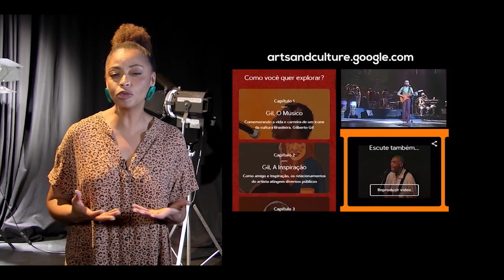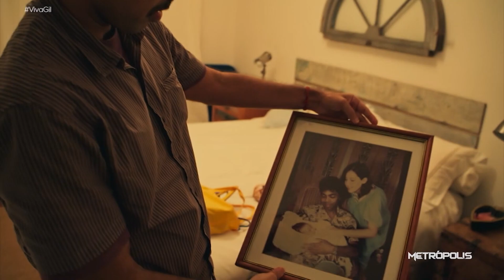Viva Gil | 27/06/22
'Em Casa Com Os Gil' é uma série dirigida por Andrucha Waddington que acompanha a família Gil em um retiro criativo de 20 dias, no interior do Rio de Janeiro, nos preparativos para a turnê que marca os 80 anos de Gilberto Gil. Adriana Couto bateu um papo com alguns membros da família Gil e com o diretor do projeto para saber mais sobre a ideia e o processo de criação do projeto.

A série já estreou na plataforma Prime Video.